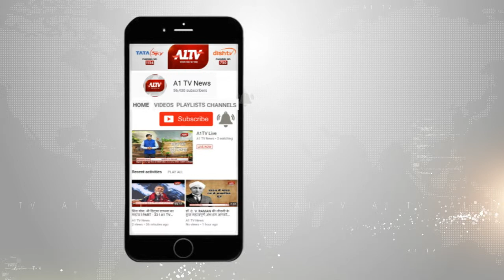पूर्व महापौर ज्योति खंडेलवाल को टिकट देने की मांग सीएम अशोक गहलोत के सामने रखी